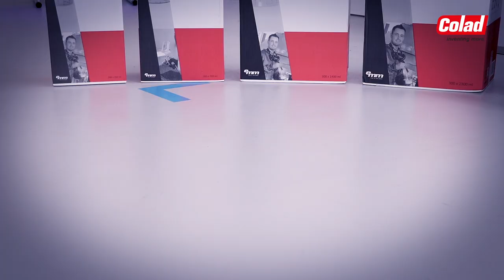Colad Mixing Cups for paint preparation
The perfect mix!

Over 25 years ago, Colad introduced the printed disposable Mixing Cup. Since then we have improved the cup to fit all your needs. Colad Mixing Cups for paint preparation are made of a customized, high quality polypropylene to provide constant toughness and clarity. This guarantees the legibility of the accurate mixing ratios inside and out. The cups are designed to be single-use to save cleaning time.